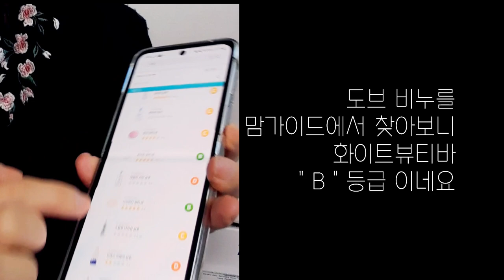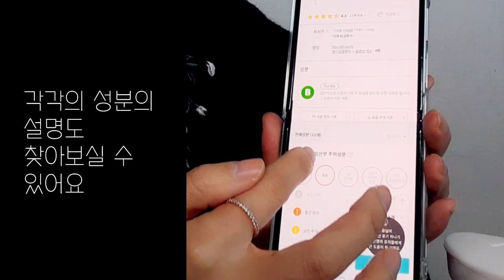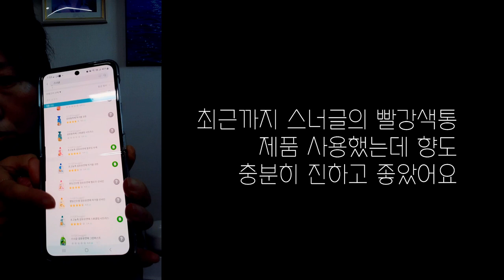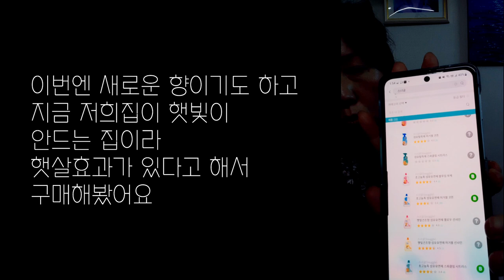제로웨이스트 샴푸바 도브 대용량 아이보리 비누 스너글 섬유유연제 맘가이드앱 소개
오늘은 제가 요즘 잘 사용하고 있는 비누들
도브, 아이보리 비누와
스너글 섬유유연제를 사용하게 된 계기에
대해서 이야기 나누어 보려고 해요 ^^

그리고 요즘 맘가이드앱을 알게 되어서
일상생활에서 유용하게 사용하고 있어서
그 이야기도 담아보았습니다.